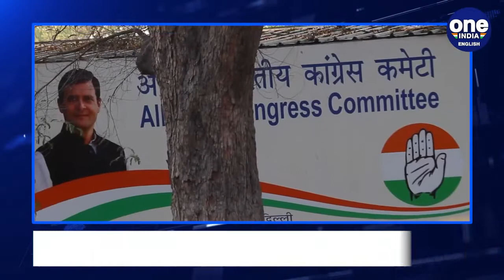Aftab Poonawala's judicial custody extended by 14 days in Shraddha Walkar case |Oneindia News*News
Shraddha murder case: Aftab Poonawala's judicial custody extended by 14 days; Many Contenders for the next Himachal Pradesh chief minister as Congress’ big meet to take place today; Bombay High Court allows cutting of 22k trees for bullet train project, subject to conditions; Cyclone Mandous IMD Alert: Chennai Municipal Corporation issues BIG warning.